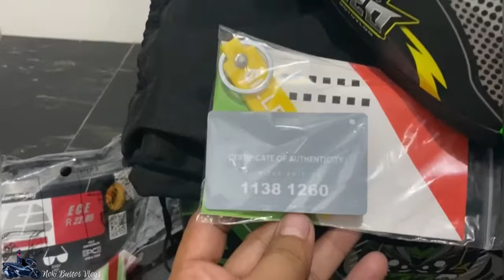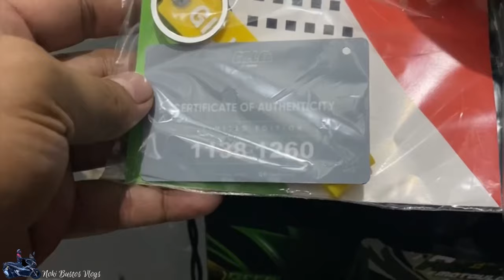REED FOR SPEED HELMET I LIMITED EDITION I UNBOXING I NOKI BUSTOS VLOGS